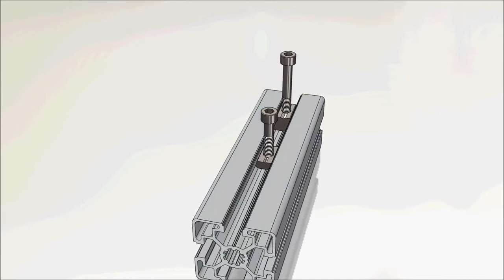How to use Sliding T-nuts, self-aligning spring-leaf t-nuts & Hammer Drop in T-nut slotted profile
Our range of Aluminium Extrusion includes :T/V-Slot Aluminium Extrusion in a wide range of sizes and colours.
You Can Select a custom length  and purchase up to 2m Length directly from our website .